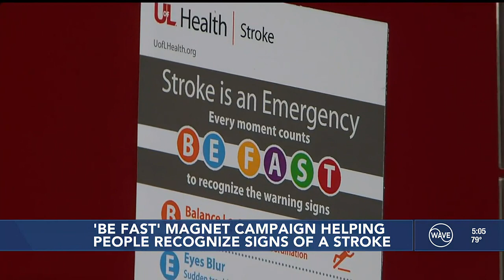UofL Health, Fire departments spread stroke awareness through BE FAST magnet program